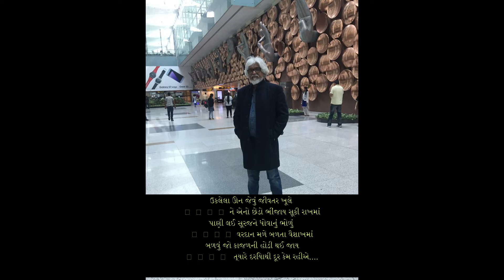કાગળના કોડિયાનો| Kagalna Kodiyano| અશોકભાઈની સ્મૃતિમાં| In memory - Ashok Vyas|વિભુ જોષી|VIBHU JOSHI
અશોકભાઈની સ્મૃતિમાં , અશોકભાઈને ગમતું કવિ શ્રી રવિન્દ્ર પારેખનું ગીત

આજે શ્રી અશોક વ્યાસ આપણી વચ્ચે નથી પણ એ હજુ પણ જાણે એમ કહેતાં હોય એમ લાગે , “કાગળનાં કોડિયાનો” ગા ને...

અશોકભાઈની સ્નેહ સ્મૃતિમાં .એમનું ગમતું ગીત , રવિન્દ્રભાઈની સંવેદનાઓ સાથે

સ્વર: વિભુ જોષી

કવિ : શ્રી રવિન્દ્ર પારેખ

કાગળના કોડિયાનો લીધો અવતાર
                                               પછી દાઝ્યાથી દૂર કેમ રહીએ
ખોળિયાએ પ્હેર્યું જ્યાં પંખેરી નામ
                                             પછી ટહુકાથી દૂર કેમ રહીએ….

ઉકલેલા ઊન જેવું જીવતર ખૂલે
    ને એનો છેડો ભીંજાય સૂકી રાખમાં
પાણી લઈ સૂરજને ધોવાનું ભોળું
    વરદાન મળે બળતા વૈશાખમાં
બળવું જો કાજળની હોડી થઈ જાય
ત્યારે દરિયાથી દૂર કેમ રહીએ.

શ્વાસોની સળીયુંને ભેગી મેલીને
    કોઈ બાંધે છે હૈયામાં માળો
ઝાડવાને ફૂટે જેમ લીલેરું ઘેન
     એમ યાતનાને રંગ ફૂટે કાળો
ઘરને રે મોભ ચડી બોલે કાળાશ
પછી મરવાથી દૂર કેમ રહીયે.